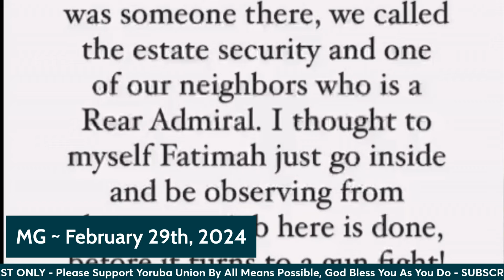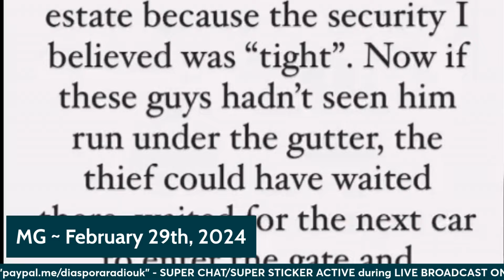"Wait For 2027", Tinubu Scolds NLC Over Strikes; Nigeria Economy & Binance; Koolu In Ondo? - Part 2